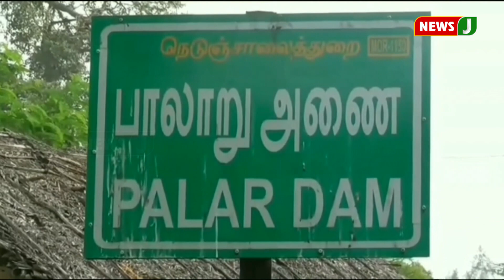பழனியில் 150 அடி பள்ளத்தில் தாய் மற்றும் குட்டி யானை தவறி விழுந்து பலி